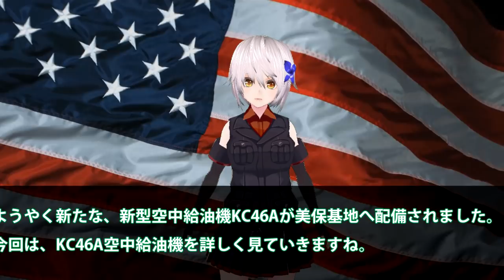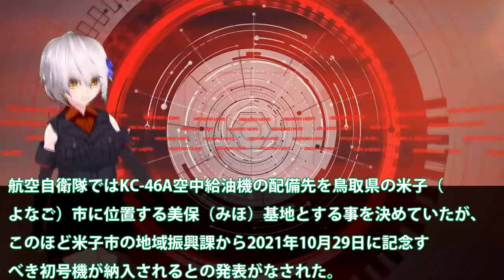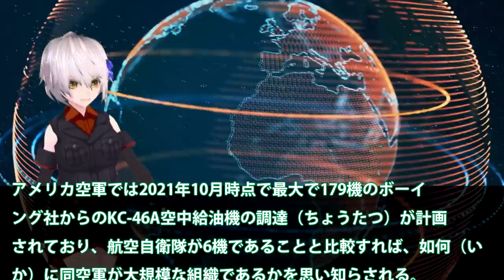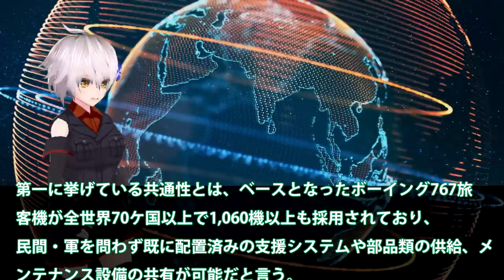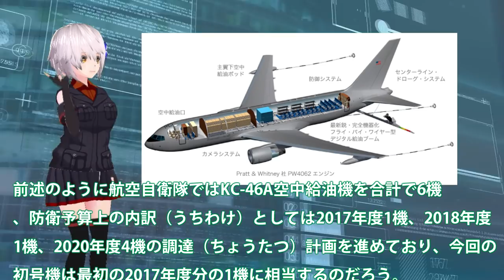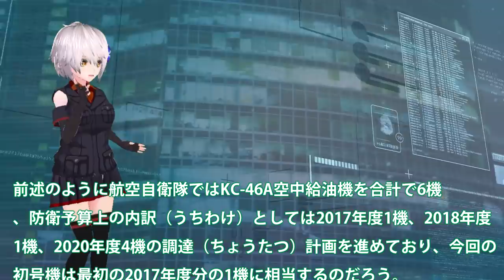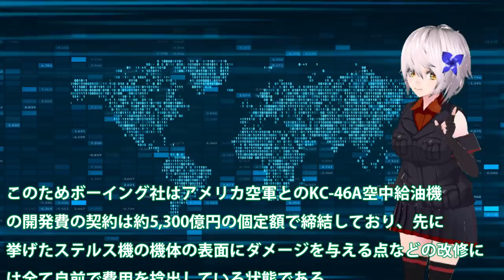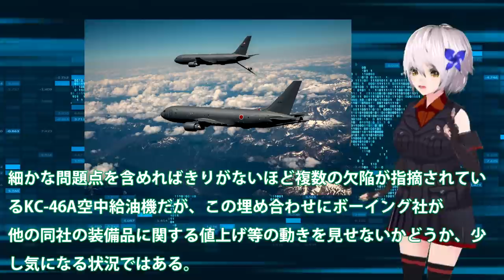空自新型空中給油機KC46Aが美保基地配備！4ヶ月遅れで到着も機体は欠陥山積み？KC46AとF35A戦闘機との連携・・・1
関連動画
【KC-46A】新型空中給油機はまるで違う性能　必要な機能が詰まった日本向け機体が初飛行
ついに無人戦闘機の予算化F3戦闘機とも！開発スピードは驚異的に今までとは・・・防衛省F3・F35戦闘機などとの相互リンクを？
空自新型空中給油機KC46A実戦配備！美保基地に配備予定1号機は10月末？新型空中給油機でF35戦闘機の長時間の・・・

引用・転載「出典：海上自衛隊ホームページ」
引用・転載「出典：航空自衛隊ホームページ」
引用・転載「出典：陸上自衛隊ホームページ」

【空中給油機】空自向けKC 46A「ペガサス」1号機が初飛行に成功！6機調達予定【年内に初納入】
海自潜水艦のポンプジェット推進！なんで間違いが横行した？理由を探る 1